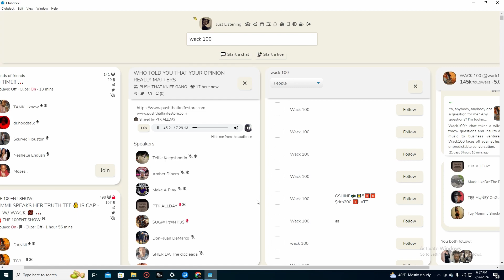Wack 100 Goes After Tee Muney Wife On Clubhuse?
Wack 100 VS Tee Muney Over Tee's Wife